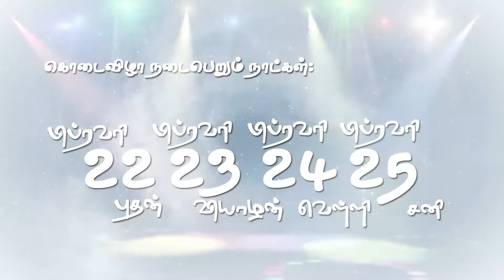Angalamman Kovil ad 2017 4